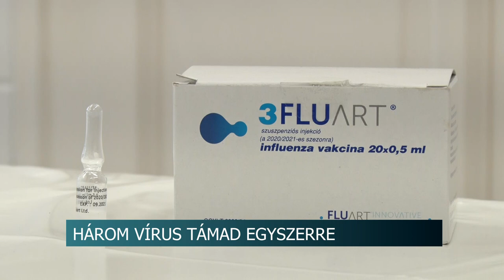Három vírus támad egyszerre - a korona és az influenza mellett az RS vírus is fertőz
Egyszerre három, hasonló tünetekkel rendelkező vírus van jelen ma Magyarországon. A korona és az influenza mellett a légúti óriássejtes, vagyis az RS vírus is sok megbetegedést okozott az elmúlt időszakban hazánkban. Dr. Szabó Gábor elmondta, kiemelten fontos most a védőoltások megléte és az óvatosság, mert az RS vírus sem válogat.